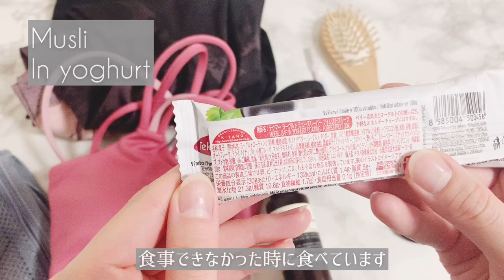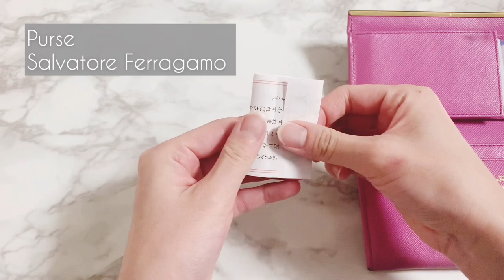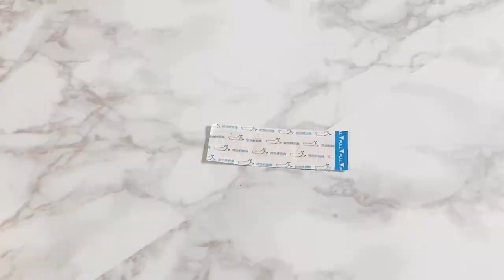休日のかばんの中身のご紹介/一人暮らしOLのvlog Namiのくらし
一人暮らしをしているOLの日常をまとめたVlogです✨
今回は休日のかばんの中身をまとめました👜

休日によく使っているのはME AND HERのランドリーバッグです🥰
コンパクトに見えるのですが、たっぷりと色んな物を入れられるのでとても気に入っています☺

今回は常に入れている物に加え、TOEICのテキストやペンケース
また、休日にはよくジムに行って過ごしているので
その道具も一緒にご紹介しています✨

物が多く、ミニマリストさんには程遠いバッグで
なかなか参考にならないかもしれませんが

ご感想やアドバイスなど、どんなことでもお気軽にコメントいただけると嬉しいです！💕
モチベーションが上がります！🥰

AhjzTg?sub_confirmation=1

お仕事バッグの中身

⛅Namiのくらし🌈
東京はたくさんのキラキラと刺激があふれているけど
自分らしくマイペースに生きていこう！
なにか特技があるわけでもない、特別なことをしているわけでもない、
そんな、なんでもない日常を綴っているvlogです☺